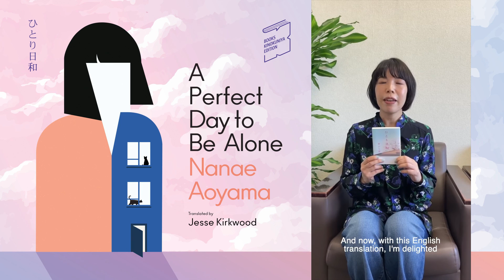A Perfect Day to Be Alone (Kinokuniya Exclusive Edition) Author Interview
To commemorate the launch of the Kinokuniya Edition of A Perfect Day to Be Alone, the author herself, Nanae Aoyama, is here to answer some questions about her prize winning book!

This exclusive Kinokuniya Edition of the 2006 Akutagawa Prize winner, comes with the following features:

• Exclusive cover design
• Coloured sprayed edges
• Bonus short story “Departure”
• Author’s message

Available in stores from 30 April 2024

It was raining when I arrived at the house. The walls of my room were lined with cat photos, set in fancy frames just below the ceiling.

When her mother emigrates to China for work, twenty-year-old Chizu moves in with 71-year-old Ginko, an eccentric distant relative, taking a room in her ramshackle Tokyo home, with its two resident cats and the persistent rattle of passing trains.

Living their lives in imperfect symmetry, they establish an uneasy alliance, stress tested by Chizu's flashes of youthful spite. As the four seasons pass, Chizu navigates a series of tedious part-time jobs and unsatisfying relationships, before eventually finding her feet and salvaging a fierce independence from her solitude.

A Perfect Day to be Alone is a moving, microscopic examination of loneliness and heartbreak. With flashes of deadpan humour and a keen eye for poignant detail, Aoyama chronicles the painful process of breaking free from the moorings of youth.